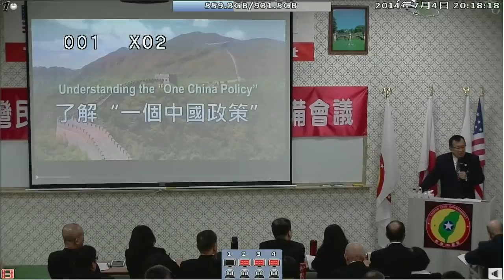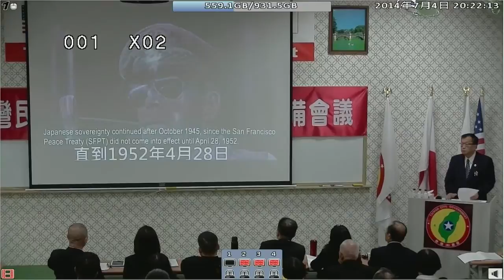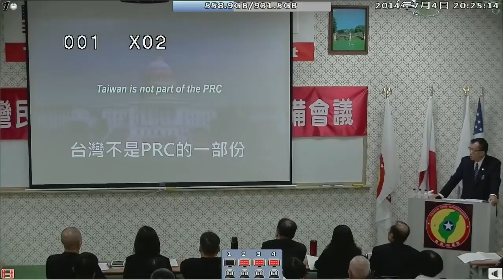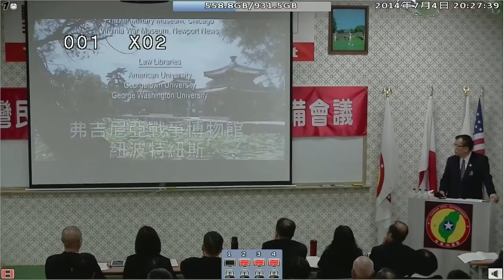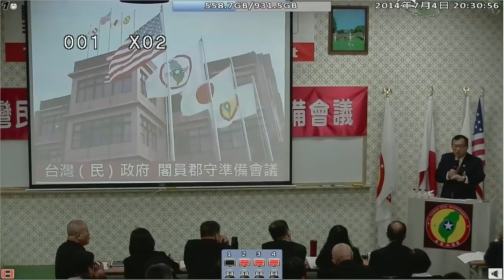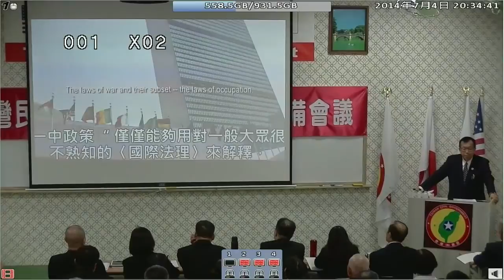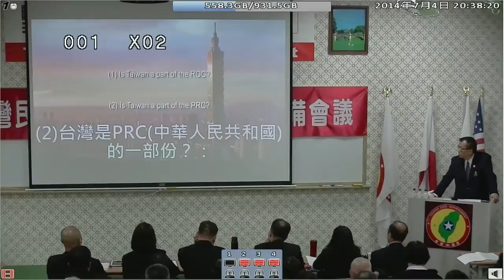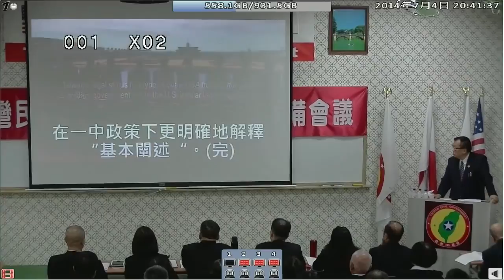140704-1b-閣員郡守的責任與義務-林志昇-台灣(民)政府140704閣員郡守準備會議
140704-1b-閣員郡守的責任與義務-林志昇-台灣(民)政府140704閣員郡守準備會議